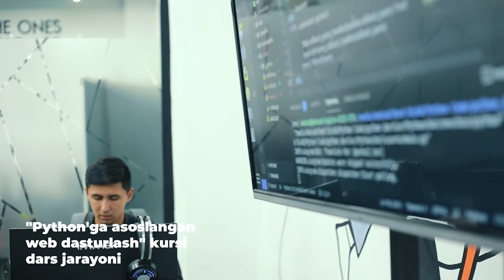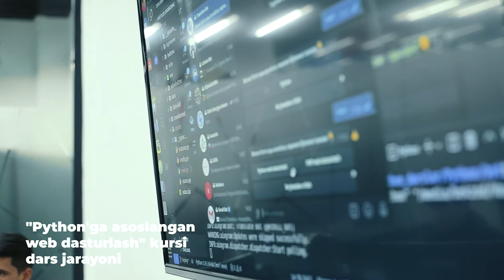«Python’ga asoslangan web dasturlash» kursi dars jarayoni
👨🏻‍💻 Ushbu kurs o’quvchilari bugungi dars davomida telegram bot ustida ishlashmoqda. Kurs mentori sohada 2 yillik tajribaga ega mutaxassis Bekzod Raximov.

⏹ Video davomida o’quvchilar telegram botning «inline button», ya’ni botdagi xabarlar tagida turuvchi tugmalarni qo’shish ustida ishlayotganini ko’rishingiz mumkin. Tugmalarga turli vazifalarni bajarishi uchun havola, ovoz berish yoki xabarni boshqalarga jo’natish funksiyalarini kiritish mumkin.